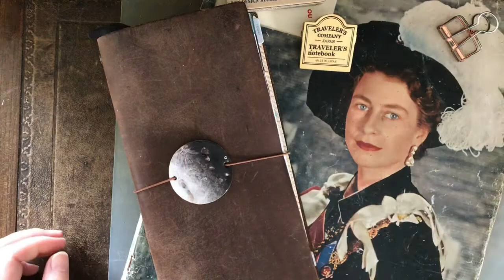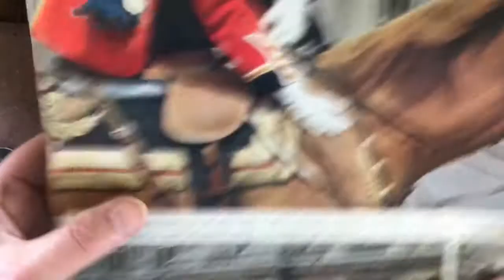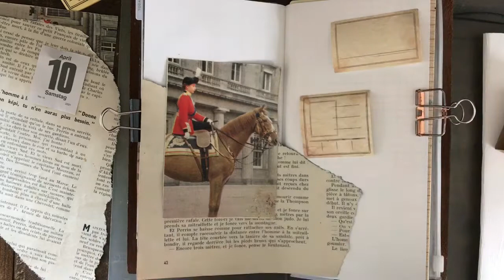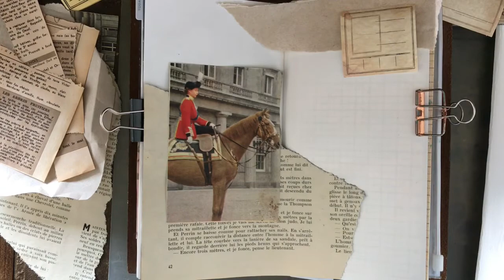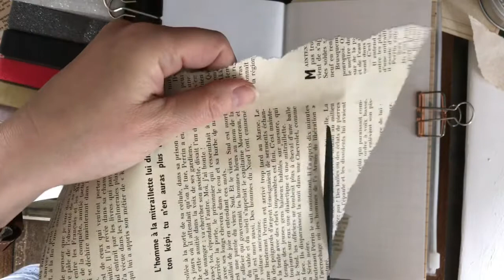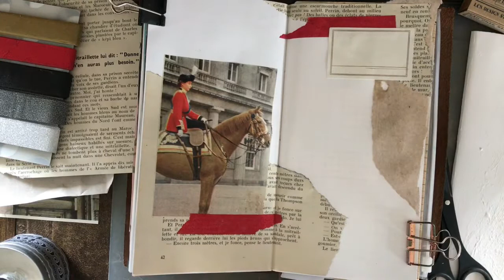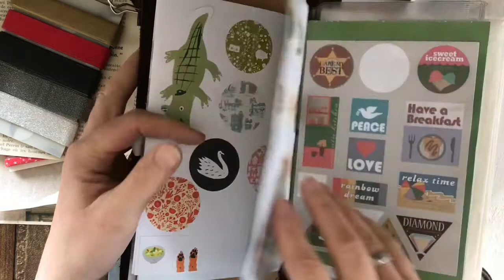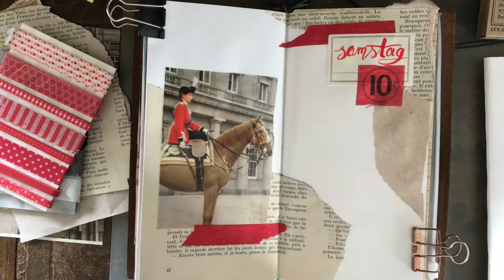Journal with me #10 [German/deutsch]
Heute eine royale Deko mit kurzer Unterbrechung und schrecklichem Lettering. Ich hoffe, es gefällt euch trotzdem 😊